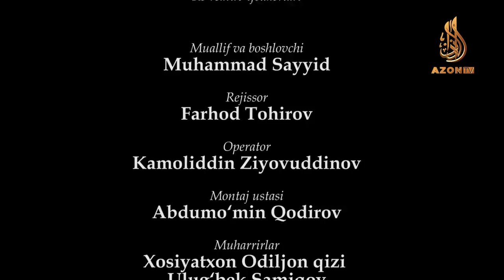Yogani deb iymondan ayrilmang!